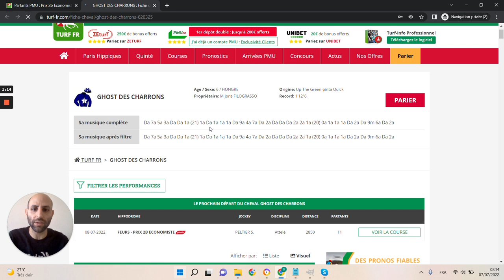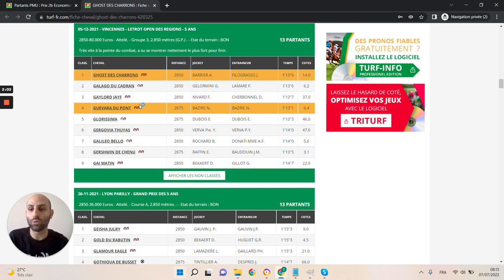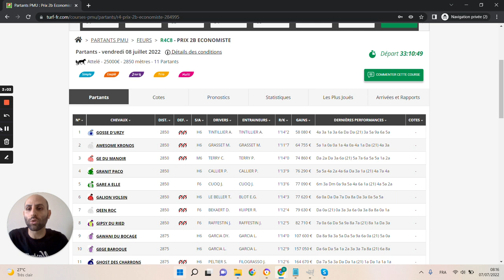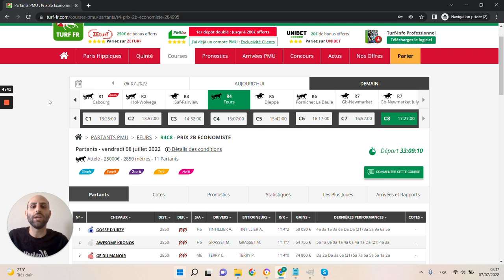🔥1 jour 1 pari 🔥 Pronostic du 08/07 : Bien parier et gagner aux courses hippiques !